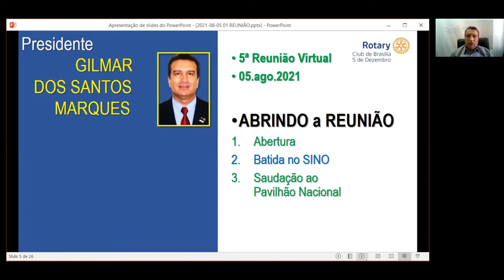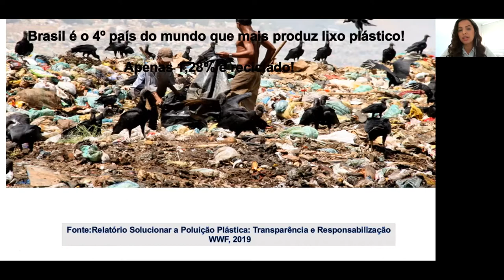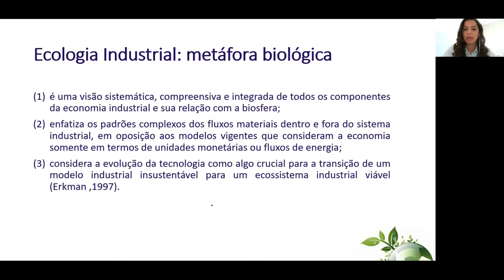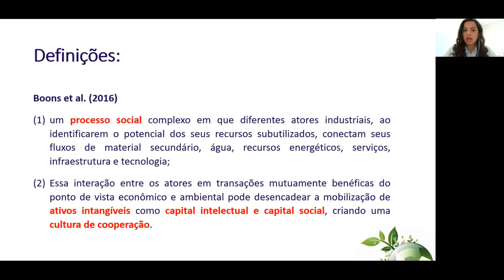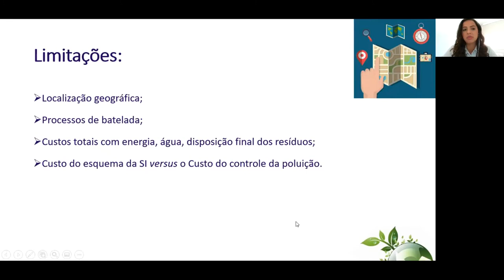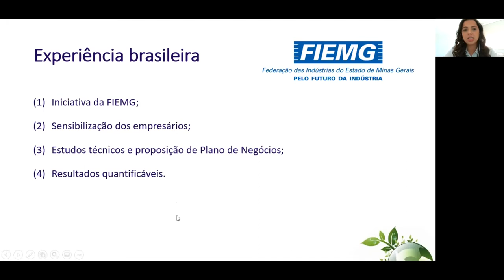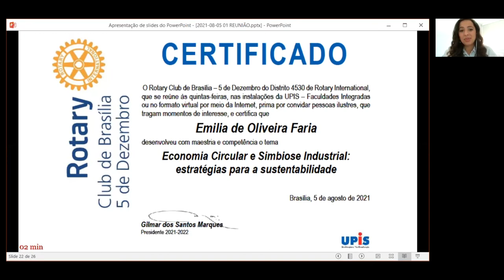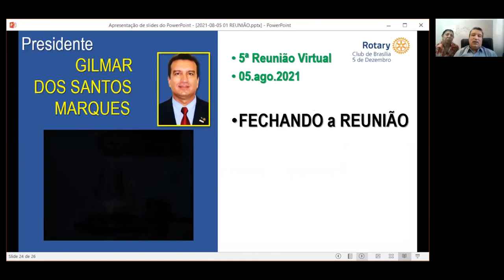ECONOMIA CIRCULAR e SIMBIOSE INDUSTRIAL: estratégias para a sustentabilidade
Emília de Oliveira Faria

Ela está em seu último ano como doutoranda no Centro de Desenvolvimento Sustentável da Universidade de Brasília.

A sua investigação centra-se na Ecologia Industrial, Simbiose Industrial e Economia Circular.

Ela está particularmente interessada em compreender padrões compartilhados e fatores causais potenciais na evolução das práticas organizacionais em direção a um sistema econômico-industrial sustentável.
Antes do Centro de Desenvolvimento Sustentável, fez mestrado em Administração, área de concentração em Administração Pública e Políticas Públicas pelo Programa de Pós-Graduação em Administração da Universidade de Brasília.

Ela é especialista em Gestão Pública e Relações Internacionais.
Ela também se formou em Administração e Secretariado Executivo Trilíngue.

Video gravado durante reunião do Rotary Club de Brasília-5 de Dezembro realizada em 5 de agosto de 2021, com edição por Chico Schlabitz em 15 de agosto de 2021